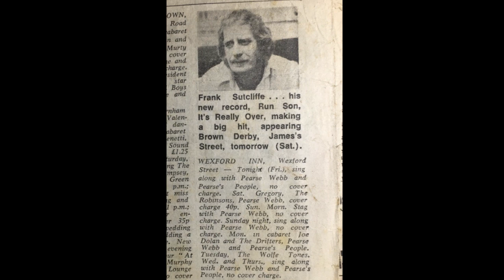Run Son, Frank Sutcliffe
Run Son, by Frank Sutcliffe